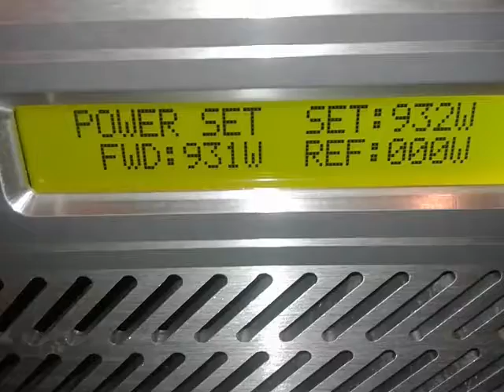TRANSMIFM transmisor FM 1000 watts para Chiapas. Prueba final antes de envio.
Equipo listo para transmitir en un nuevo proyecto FM en Chiapas. Mucha mayor cobertura con respecto a su transmisor actual.